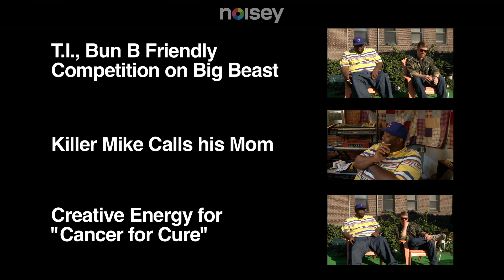Killer Mike & El-P On Trayvon Martin - Noisey Meets #05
We caught up with rappers Killer Mike and El-P to talk about their joint album, "R.A.P. Music," and El-P's "Cancer for Cure." They talked about Trayvon Martin's connection to Rodney King.

When you want to know what's going on with your favorite new artists, you can head to any number of sites that hosts a bunch of rewritten press releases, or you can head to Noisey to check out our NOISEY MEETS series—we've sat down with Best Coast, Bad Brains, and Danny Brown for some cool, weird, and funny-as-sh*t interviews.